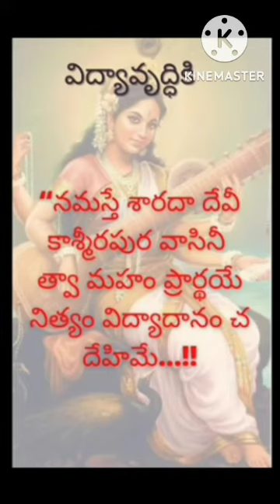శారదా దేవి 🙏 శ్లోకం సరస్వతి దేవి శ్లోకం sloka chanting 21 times